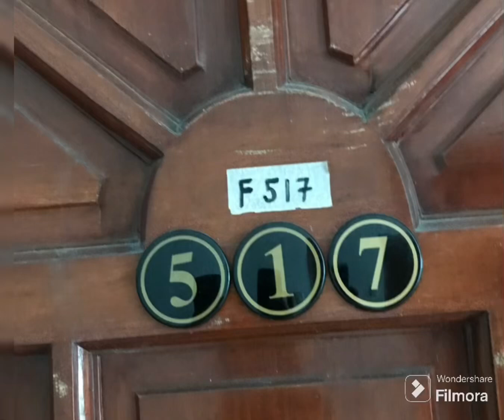Ano kaya ang meron sa loob ng ROOM 517?? panoorin natin guys | @lotskie0123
ang video na ito ay entertainment lamang ang pamagat.. ang mga tauhan dito ay aking mga kaibigan... katuwaan lamang.. picture doon picture dto... ang room 517 ay ang room na pinag stayhan ng aking mga kaibigan na youtuber din... sana magustuhan ninyo ito...